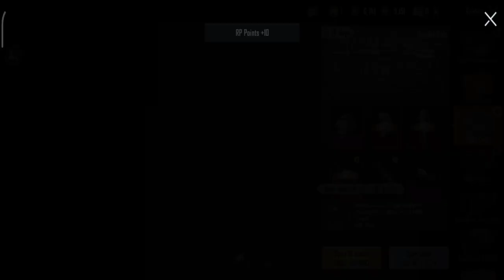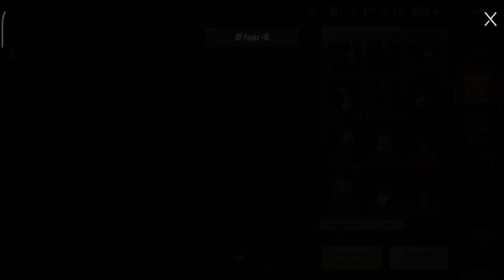PUBG KR NEW 2021 HELLOWEEN CRATE + NEW ROYALE PASS 😍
Hi Guys☺❤

here I upload the video of the opening of the chest every day and sometimes gameplay or funny moment, if you like it later I will make it again, and dont forget to subscribe for more crate opening video❤